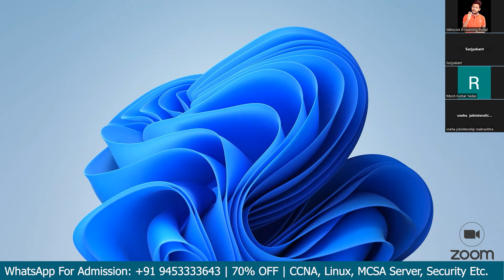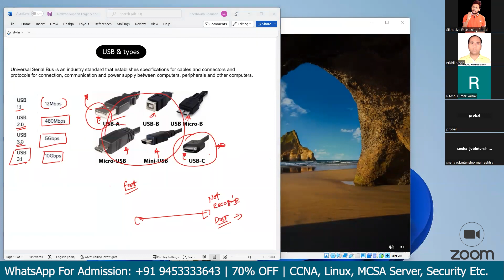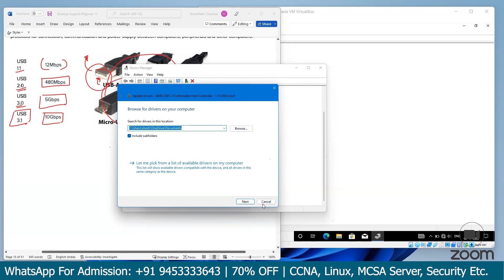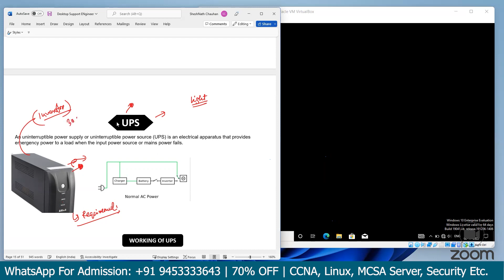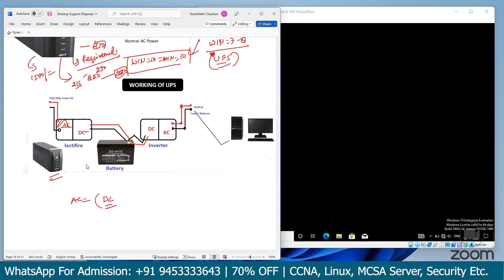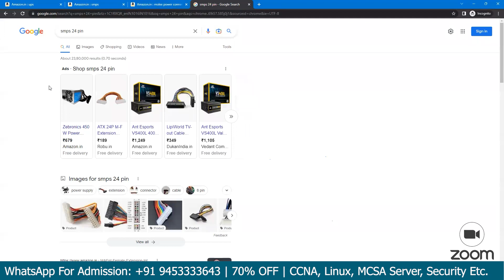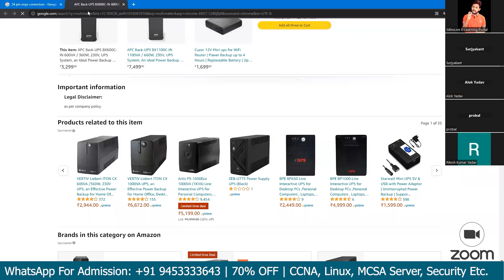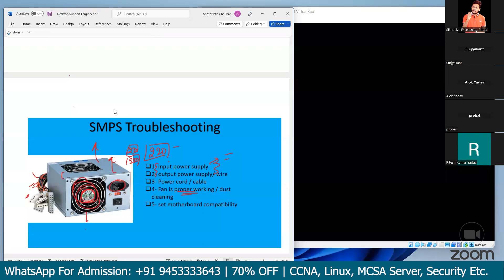Desktop Support Engineer Day-2 Complete Course | Start Your IT Job Now ?😍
Description: In this video I will teach you the course of Desktop Support Engineer.And if any of you want to join our online batch than you can join by WhatsApp on given number.

Live Session For CCNA, MCSA, Ethical Hacking, Linux Etc.